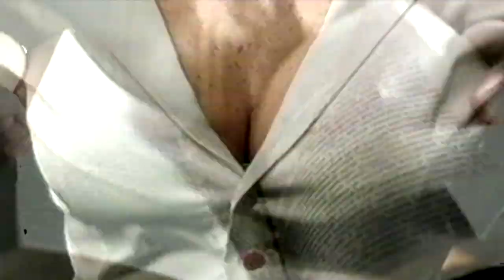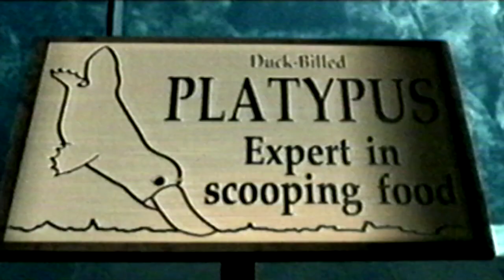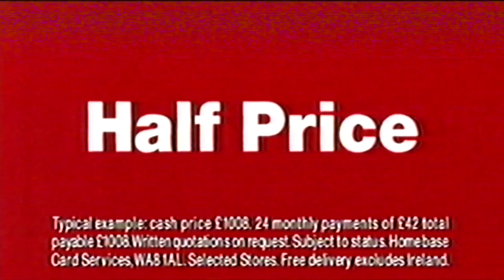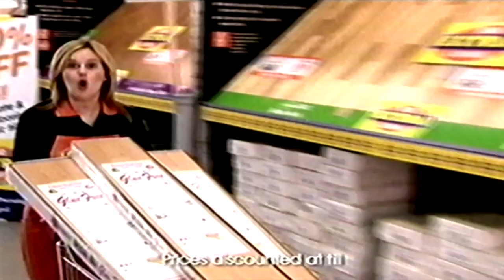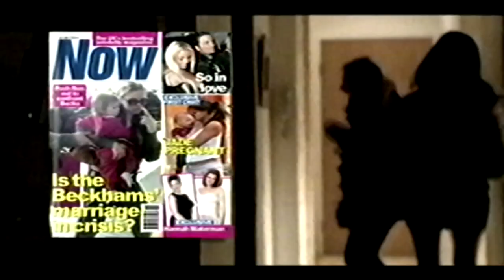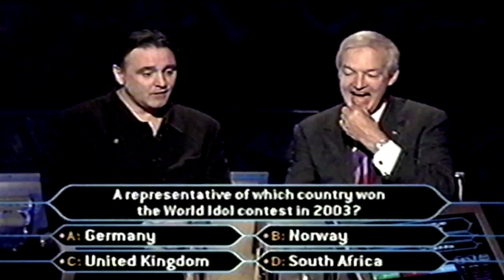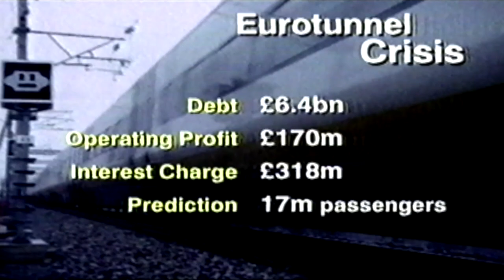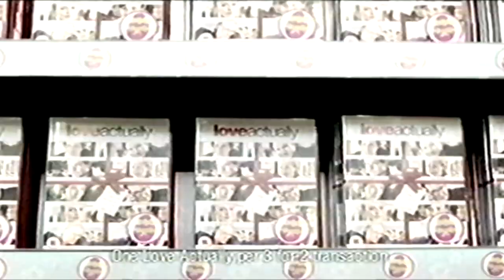UTV adverts and part news 7th April 2004